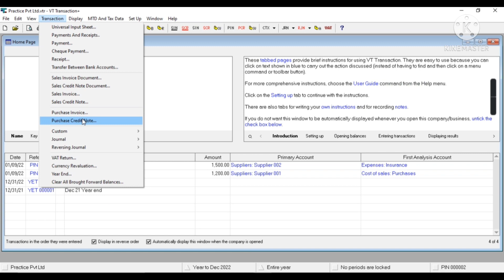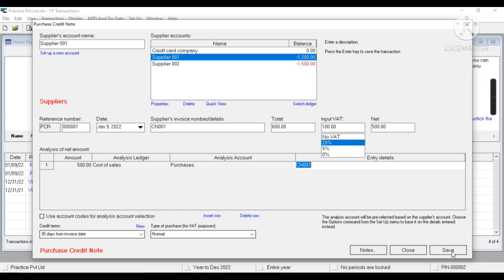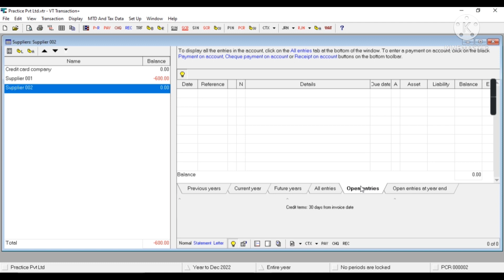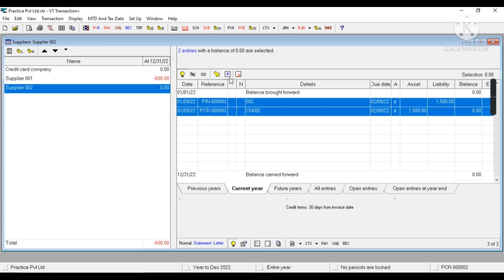VT SOFTWARE TUTORIAL | CREDIT NOTE IN VT SOFTWARE | VT TRANSACTION | LEARN VT TRANSACTION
HEY EVERYONE,
IN THIS VIDEO YOU WILL LEARN HOW TO ENTER CREDIT NOTE IN VT SOFTWARE AND HOW TO SET OFF/ALLOCATE CREDIT NOTE AGAINST RESPECTIVE PURCHASE INVOICE...